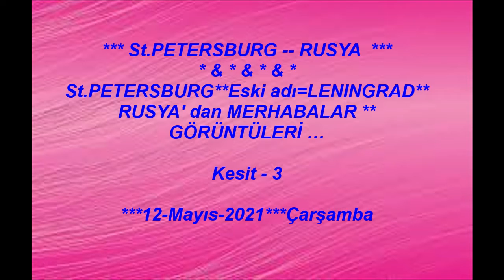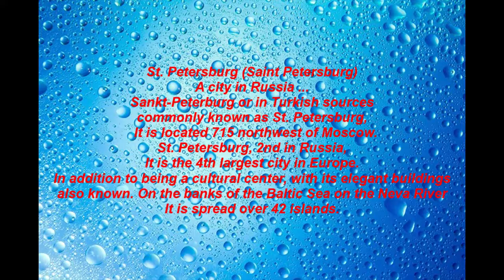St.PETERSBURG***Eski adı=LENINGRAD** RUSYA' dan MERHABALAR *** KESİT :3 *** 12-Mayıs-2021-Çarşamba